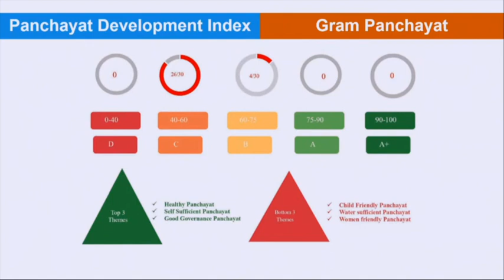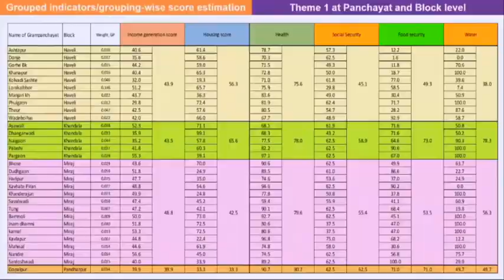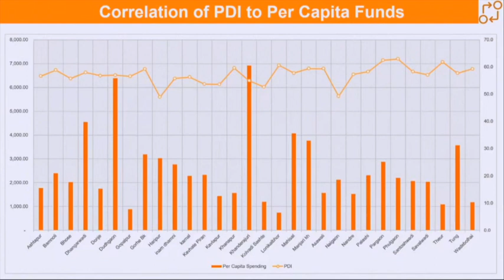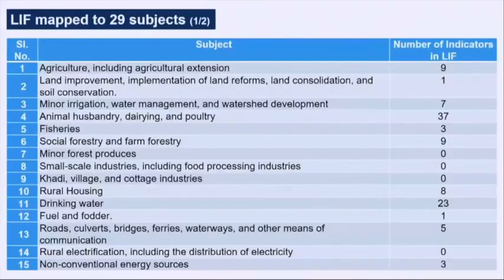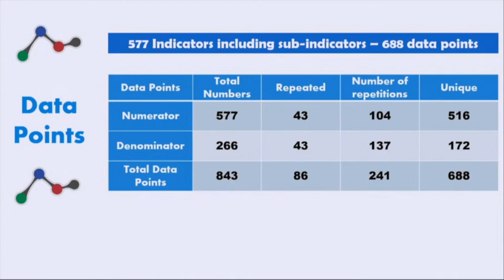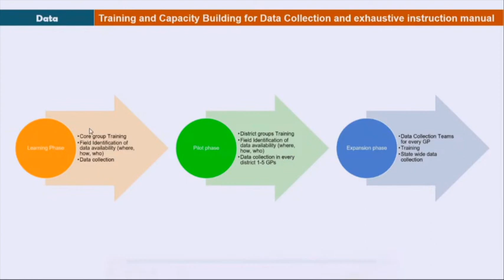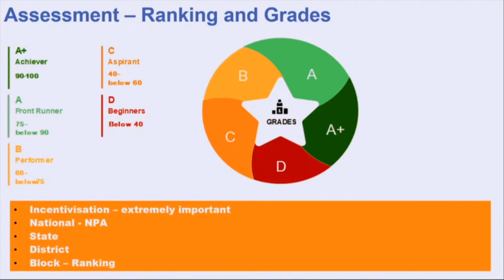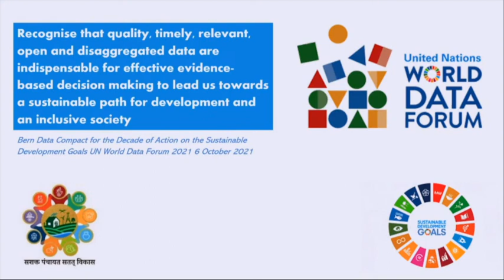Speech of Smt Jayashree Raghunandan| National Workshop| PDI| 28 June 2023